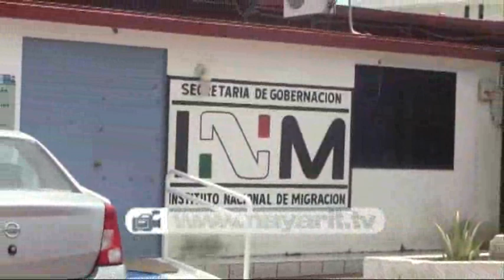Libre de quejas el Instituto de Migración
De la atención brindada a más de dos mil personas en territorio nayarita en este año, no existe una sola queja del programa Bienvenido Paisano 2001